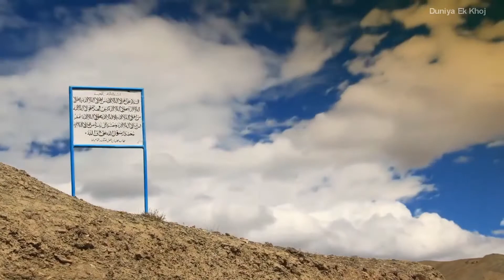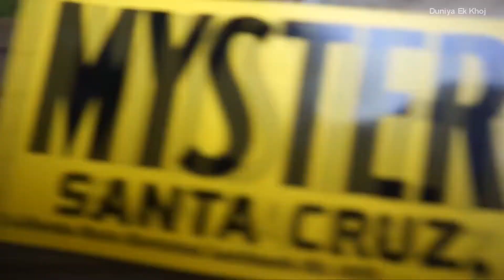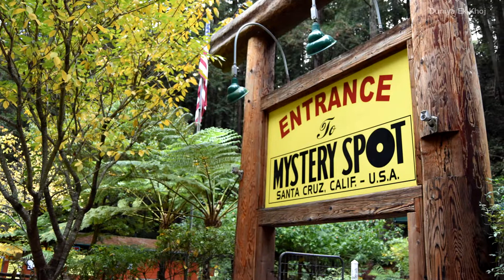इन 5 जगहो पर गुरुत्वाकर्षण हो जाता है खत्म | 5 Places Where Gravity Doesn’t Seem to Exist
आज मै आपको ऐसी जगहों के बारे में बताउगा जहा गुरुत्वाकर्षण बल कुछ काम का नही है ऐसा लगेगा, हमारी पृथ्वी में हर एक चीज सही तरह से काम करे इसके लिए गुरुत्वाकर्षण का होना जरूरी है, गुरुत्वाकर्षण कि वजह से ही हम चल पाते है, लेकिन वही हमारी पृथ्वी पर कई ऐसी जगह भी है जहा गुरुत्वाकर्षण बल हे ही नही ऐसा लगता है|

Today, I will tell you about such places where the force of gravity is of no use, it will look like, everything must work properly in our earth, for this gravity has to be there, due to gravity, we can walk, but There are also many places on our earth where it does not seem to be a force of gravity.